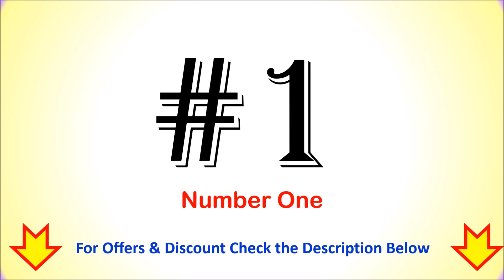Best 85 Inch TV in India with Price 2024 ⚡ सबसे अच्छा 85-इंच स्मार्ट टीवी ⚡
Best 85 Inch TV in India  ⚡ सबसे अच्छा 85-इंच स्मार्ट टीवी  ⚡

List of Top 6 Best 85 Inch TV in India 2024

1. Samsung 8K Ultra HD Smart Neo QLED TV

2. Sony Bravia XR Series 4K Ultra HD Smart LED Google TV

3. Samsung 4K Ultra HD Smart Neo QLED TV

4. Hisense Q7N Series 4K Ultra HD Smart QLED TV

5. TCL C655 Series 4K Ultra HD Smart QLED Google TV

6. TOSHIBA C450NP Series 4K Ultra HD Smart Google QLED TV

Checkout the list of Top 6 Best 85 Inch TV in India.
What are the best 85-inch TVs on the market?
Which is India's No 1 TV brand?